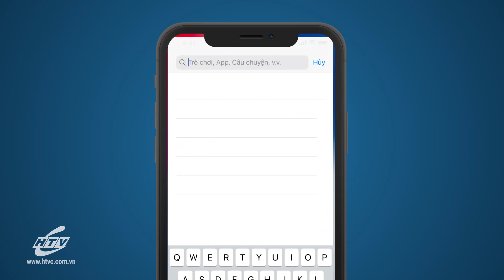Những Vụ Án Lạ - Tập 96 : Chuyện Cái Đồng Hồ | HTVC Phim Truyện Việt Nam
Những Vụ Án Lạ (Tập 97) vào lúc 11g30 AM Việt Nam ngày 18/11/2022
Những Vụ Án Lạ sẽ là chuỗi phim được tái hiện lại những vụ án được mọi người quan tâm và qua đó chương trình gửi đến quý khán giả những thông điệp sâu sắc những giá trị đạo đức về tình người trong cuộc sống mà đôi khi chúng ta lãng quên do sự nông nổi, nóng vội của mình. Bên cạnh những vụ án cùng với sự tham gia cố vấn của các luật sư hàng đầu sẽ giúp giải đáp thắc mắc về các vấn đề trong gia đình, xã hội để chúng ta có những kiến thức về pháp luật hoặc các hành xử cho đúng mực trong từng trường hợp khác nhau
✅ Web / Wap mobile :
► Smart TV /STB : Tải HTVC for Android TV